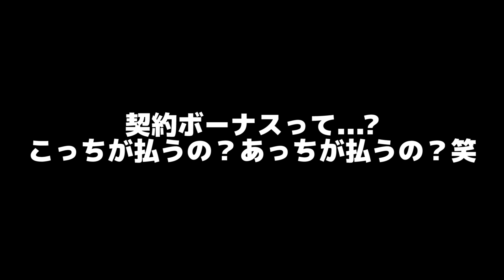【FIFA18】FAカップ三回戦の相手はハルシティー！そして冬の移籍市場到来...新規加入選手も【本田圭佑 キャリアモード】#36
■動画機材、使用編集ソフト
①使用ゲーム機：PlayStation®4、PC steam、PlayStationVR
②録画機材＆ソフト：Elgato Game Capture HD60、ShadowPlay
③動画編集ソフト：Adobe premiere 14
④サムネ編集ソフト：PhotoScape